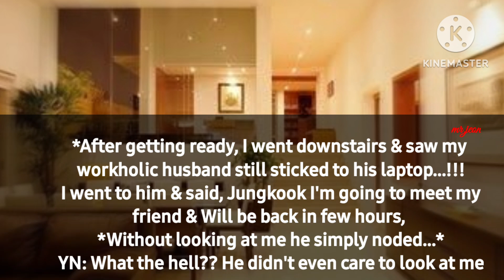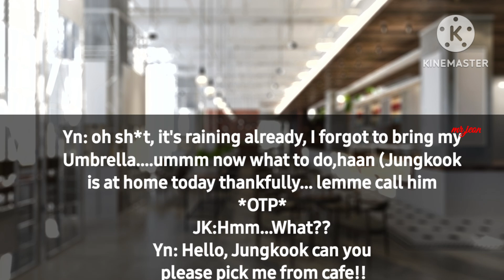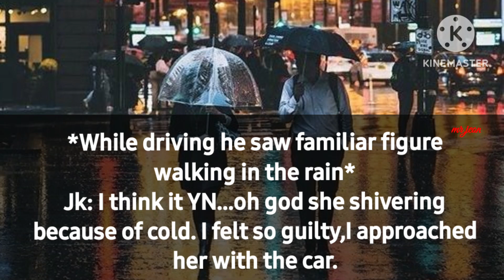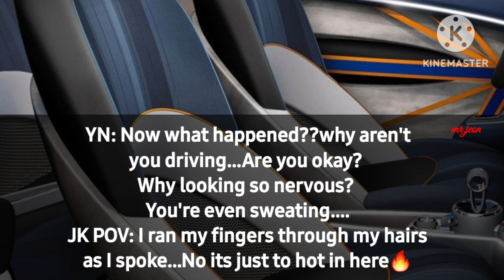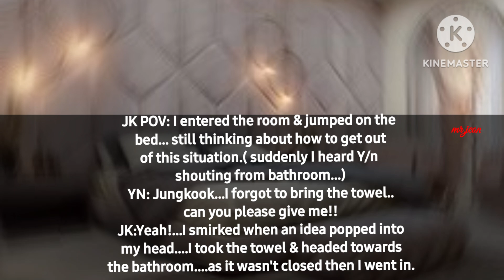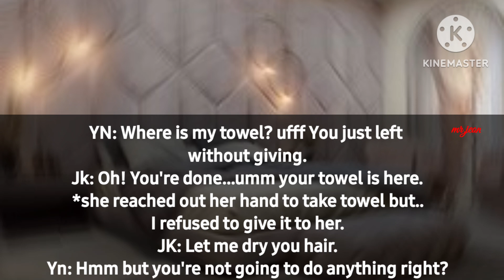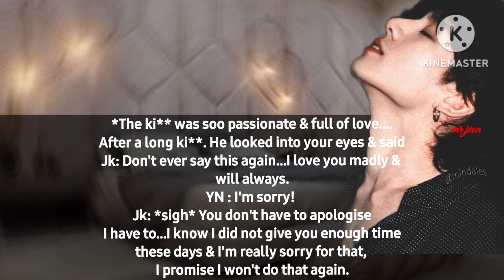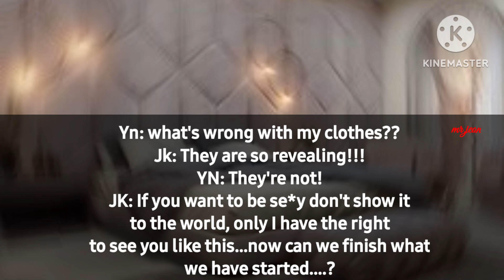||JK FF|| When Your Cold Husband becomes N**DY after seeing you in W*t Clothes||*ONESHOT*